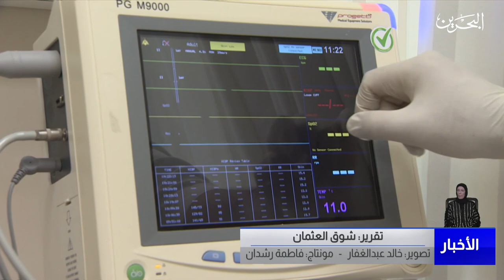البحرين مركز الأخبار : إنجازات مشهودة للكوادر التمريضية الوطنية في يومهم العالمي 12-05-2023